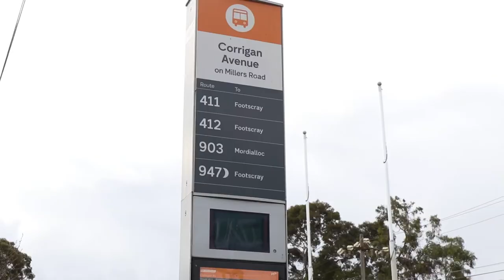I GOT A DRUM SET IN AUSTRALIA // VLOG 14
soooo i got a drum set in australia and it is the best thing ever!